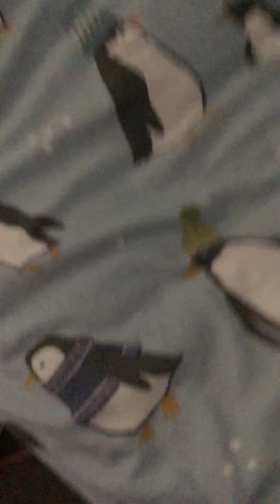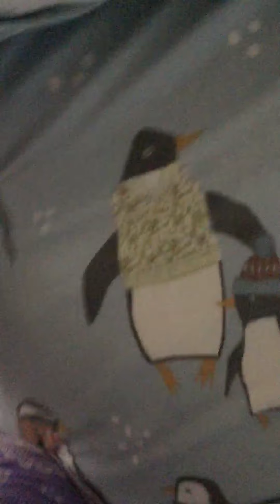May 25, 2019